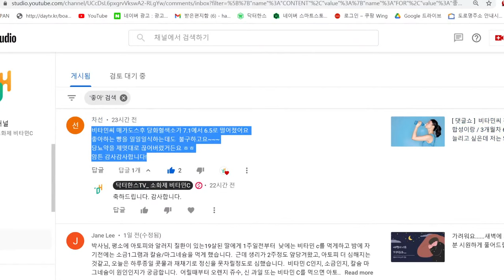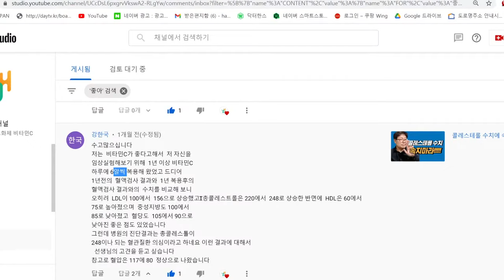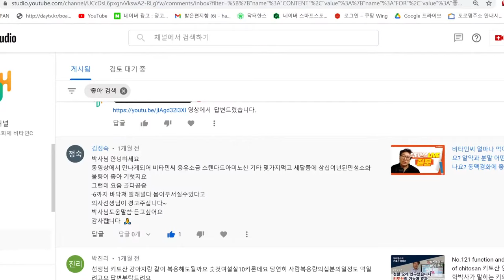이것 먹고 혈당, 소화 너무 _좋아졌어요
추천영상

닥터한스